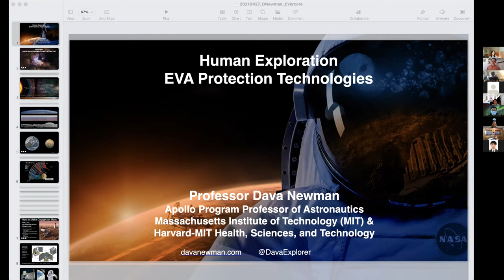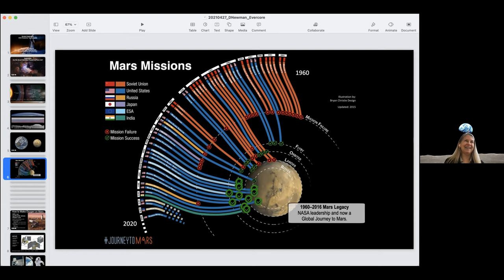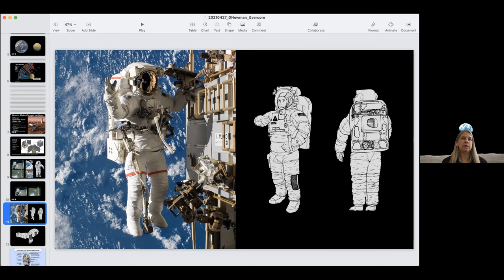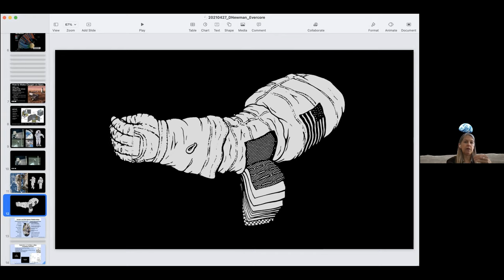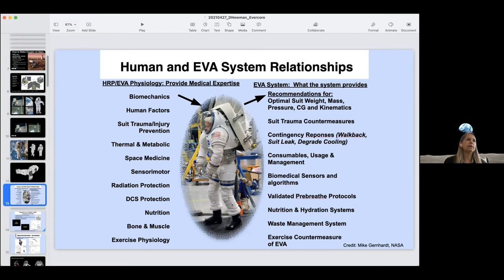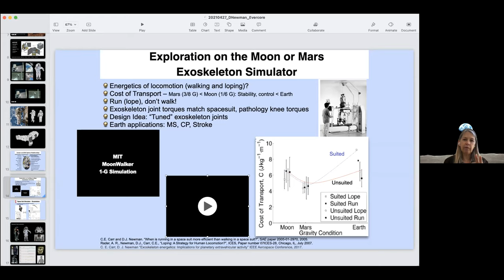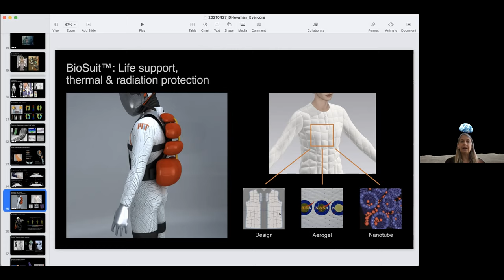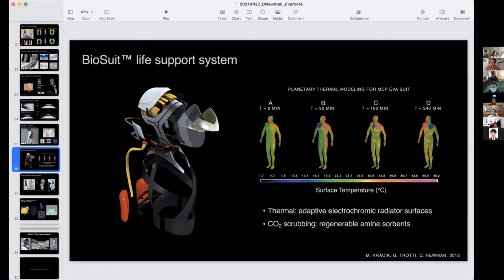Operating in the Lunar Environment 2021 - Suits and Biomechanical Considerations - Dava Newman